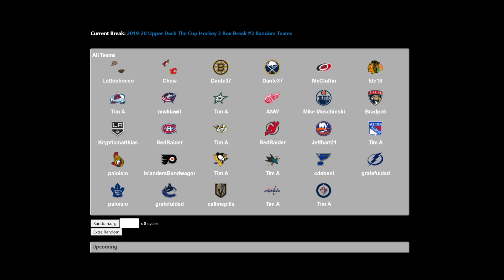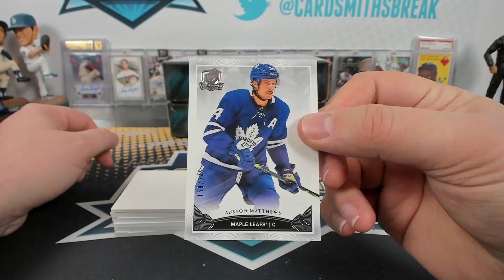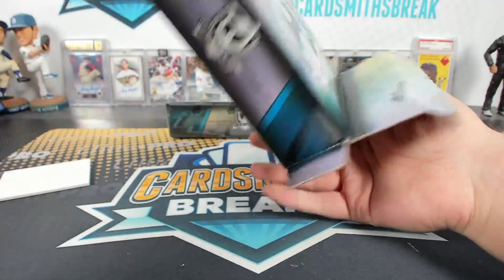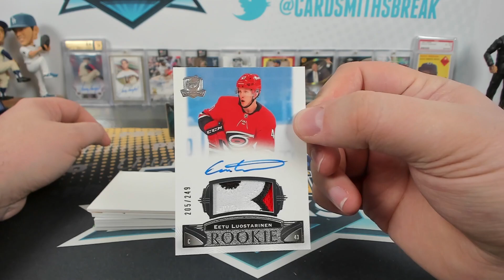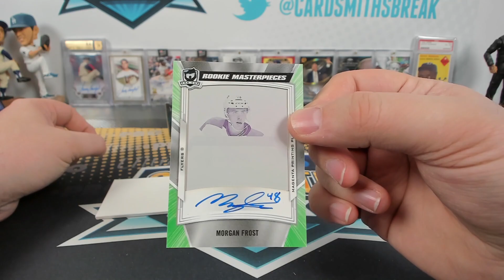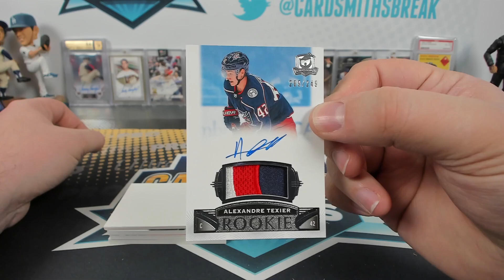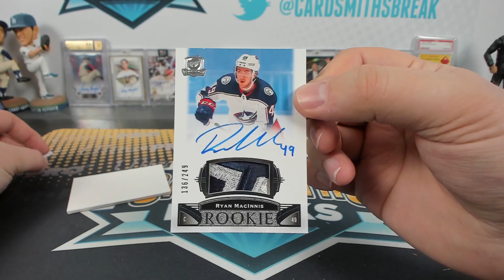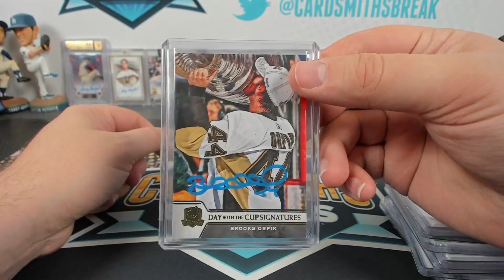2019-20 Upper Deck The Cup Hockey 3 Box Break #3